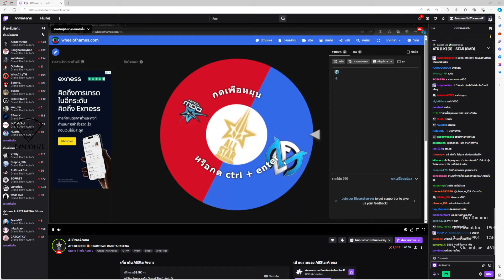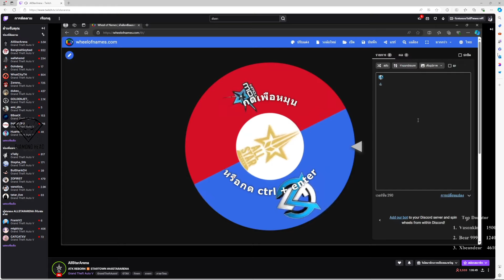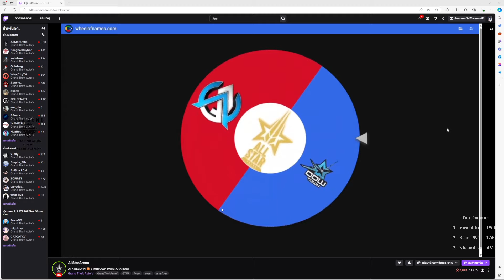พี่เก็ตดูสุ่มเมือง SMD vs LK เจอกันที่เมืองแฟม SMD งานเข้า? | GTA BACON TOWN